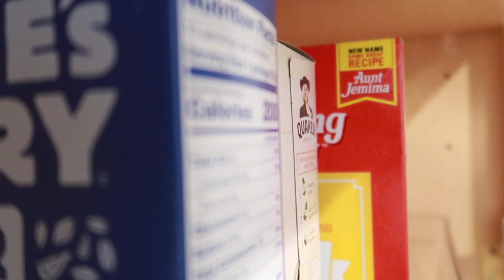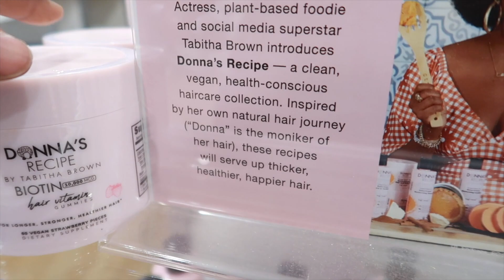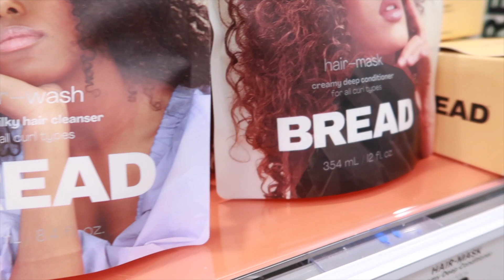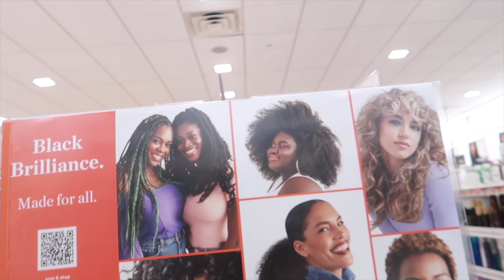Spend the week with me| Escaping the kids, organizing my life, creating quality content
Hey Lovelies!

Welcome back to another weekly vlog. Surprisingly enough, this week was quite eventful despite the cold weather. I was able to get out and enjoy some much needed selfcaremoment I love being a mom but mama needs some fresh air lol.

Enjoy the vlog and see yall next week!